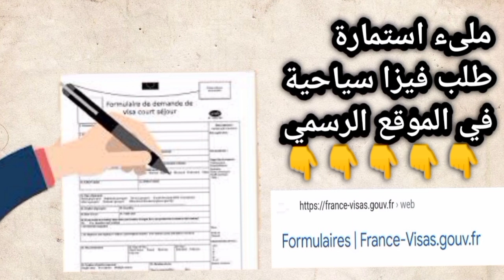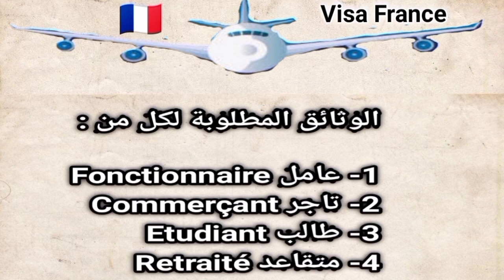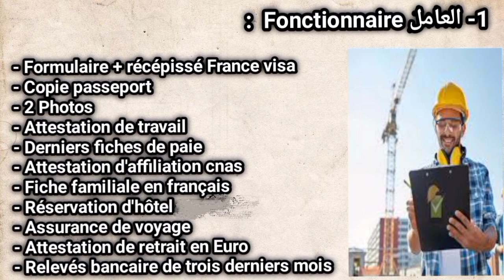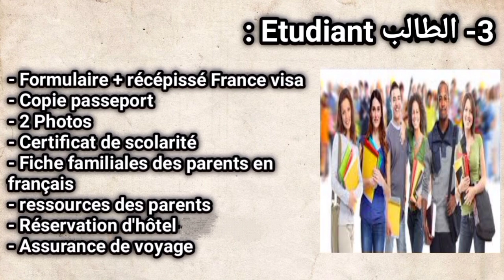عاجل 2022 كل الوثائق المطلوبة لطلب فيزا سياحية إلى فرنسا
Vidéo tout les papiers pour une demande de visa touristique en France 2022

Vidéo j'ai expliquer les papiers demandés pour dossiers de demande visa touristique en France 2022 pour tout les catégories : fonctionnaire, commerçant, Étudiant, retraité.

قمت بشرح كل الوثائق المطلوبة لطلب فيزا سياحية إلى فرنسا 2022
 لكل من : العامل، التاجر، الطالب، المتقاعد

بارتاجي خاوتي
جام خاوتي jaime Likes

رابط lien de ma chaîne youtube

عاجل 2022
كل الوثائق
المطلوبة لطلب
فيزا
سياحية
إلى
فرنسا

الوثائق_المطلوبة_لطلب_التأشيرة_من_المغرب_الى_فرنسا#
الوثائق_المطلوبة_لفيزا_فرنسا_2022#
مدة_معالجة_الملفات_للفيزا_السياحية_إلى_كندا#
طلب_الفيزا_السياحية_إلى_كندا#
شروط_الفيزا_السياحية_إلى_كندا#
الفيزا_السياحية_إلى_كندا#
تكاليف_الفيزا_السياحية_إلى_كندا#
الفيزا_السياحية_إلى_كندا_2022#
الوثائق_المطلوبة_للحصول_على_فيزا_إيطاليا#
الوثائق_المطلوبة_في يوم_المقابلة#
فيزا_فرنسا_السياحية#
الوثائق_المطلوبة#
كيفية_الحصول_على_فيزا_سياحة_إلى_فرنسا#
الفيزا_السياحية_كندا#

Merci شكراااا